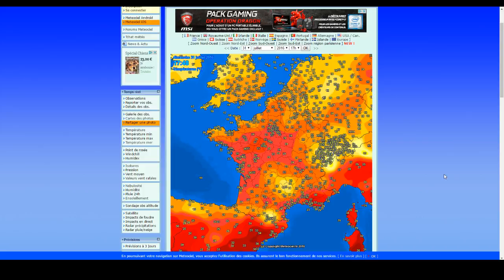Bilan Météo | France | Juillet 2016 (Exclusif Storage France)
Vidéo proposée par Anthony Storm.

Bonjour ou bonsoir à toutes et à tous !
Voici le bilan météo en France pour ce mois de Juillet 2016 !
Un mois de Juillet sec mais température quasi dans les normes (à peu de choses près).
Cette vidéo ne sera pas proposée sur ma chaîne personnelle Anthony Storm, donc par conséquent, c'est une exclusivité à cette chaîne communautaire. ;)

Bon visionnage !